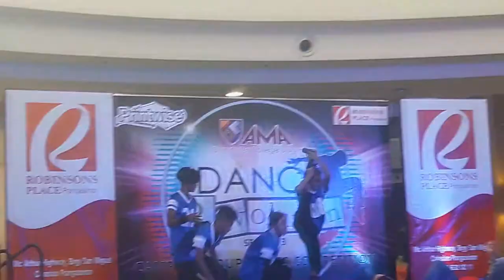Sir Mark shab lam 2016 AMA DANCE REVO